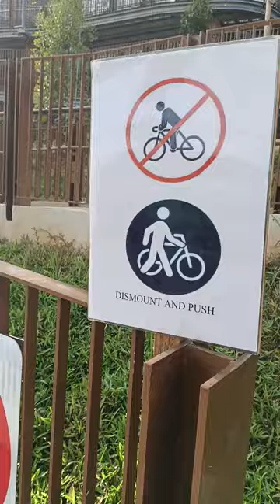Sunday _ 04 August 2024 _ Singapore _ 8.32am